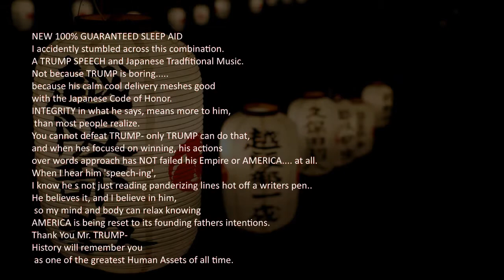TRUMP DAVOS Speech with Traditional JAPANESE Sleep Relax Music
I accidentally stumbled across this combination. A TRUMP SPEECH and Japanese Traditional Music. It works...
NOT because TRUMP is boring. because his calm cool delivery meshes good with the Japanese Code of Honor. Sleep tight AMERICA your in good hands.